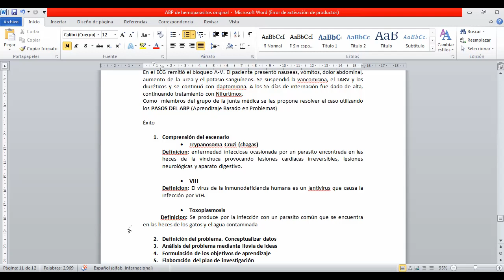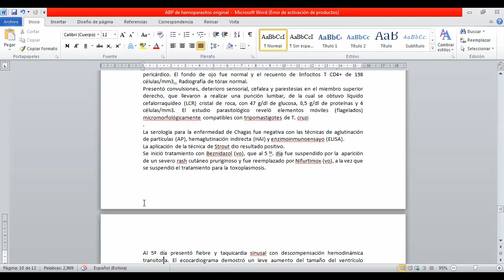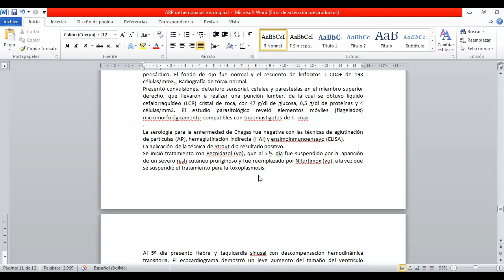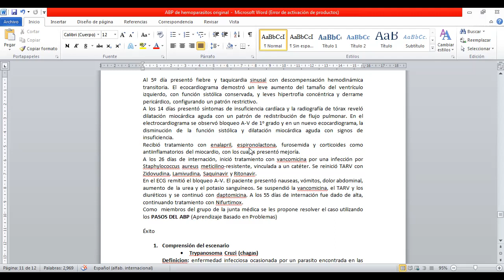Grupo de Caso clinico #5 Parasitología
INTEGRANTES:
Luis Carlos Panozo cardona
Camacho Morales Cinthia Lorena
Kristel Antelo Suarez
Lizti Fuentes Lima